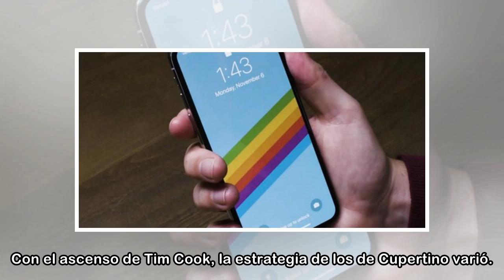Los rumores insisten: Apple lanzará 3 iPhone este 2018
Cuando todavía estaba Steve Jobs entre nosotros, Apple tenía marcado en su calendario anual el lanzamiento de un nuevo iPhone, que aglutinaba todas las características que los usuarios necesitaban y q...